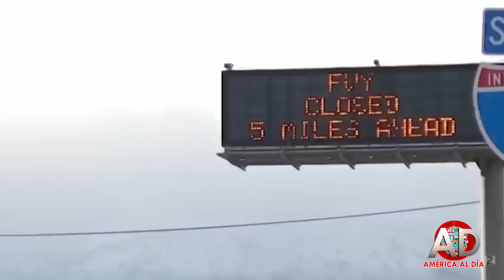Mas tormentas, granizo, lluvia y fuertes vientos, en USA 2023 MARZO 1